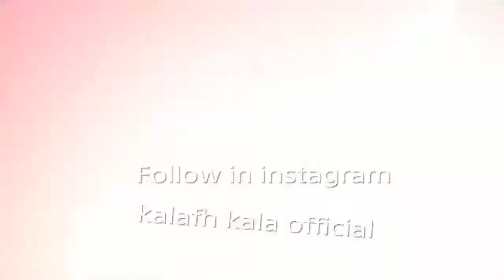Almost the first win ep 14